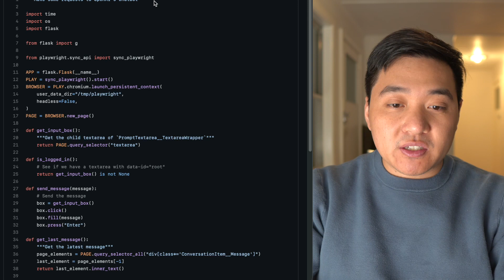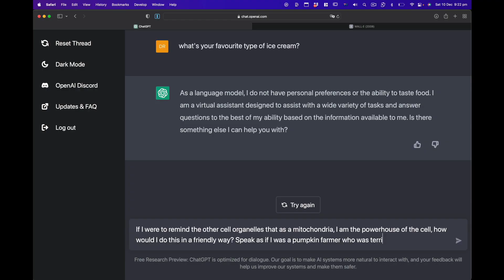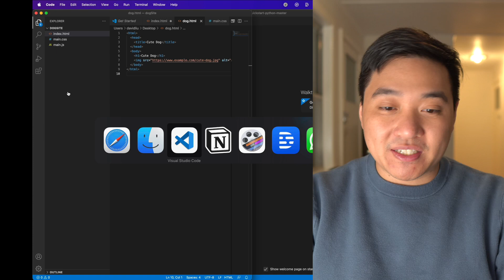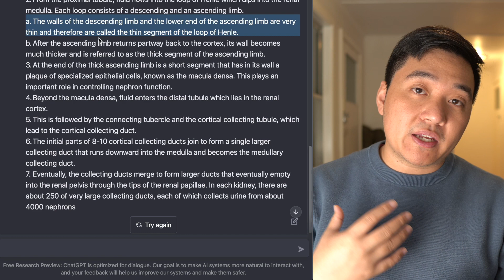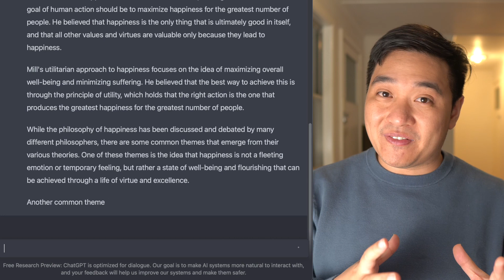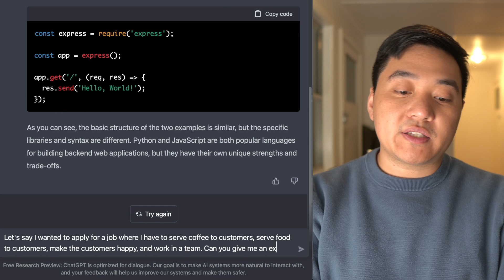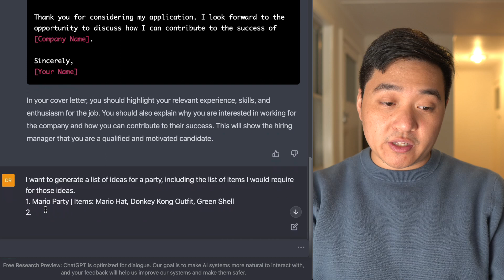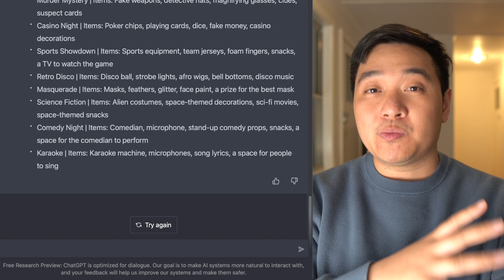ChatGPT: How to learn ANYTHING faster!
💌 I'll share notes on productivity and AI stuff as I learn it at my free newsletter: sign up

ChatGPT will make you a genius, by teaching you literally anything you want to know. Here, I talk all about what it is, and how to use it.

I'm Dr David Liu - a doctor, YouTuber, and weeb.
I talk about productivity, books, medicine, anime, and AI!
I'd like to create grand, unique things with technology and help people whilst having fun.
You are more than welcome to come along with me on this crazy journey. 🤝

(but I composed some of my own music for this video)

📸 Descript, the video editing software that lets you edit videos like a Word document:

📚 Shortform, a website with heaps of book summaries I use often

== OTHER CHANNELS ==
💻 DABI'S CREATOR CASES: where I talk about helpful things specific to YouTubers about making videos that are algorithm friendly